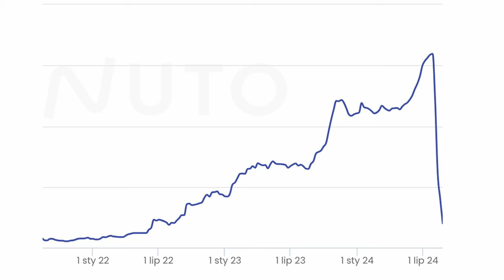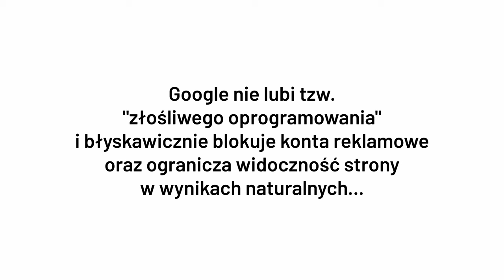🦠 Jak wirus na stronie może zniszczyć sprzedaż online ☠️ Case study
Jak wirus na stronie internetowej może położyć twoją sprzedaż online? Zobacz na przykładzie mojego klienta.

Ta firma miała swój sklep interntowy a ja zajmowałem się budowaniem widoczności w Google. przez długi czas zajmowała topowe miejsca w Polsce w swojej kategorii. Pracowaliśmy nad tym chyba ze 4 lata. Aż nagle…

Zobacz film, aby dowiedzieć się co się wydarzyło i jak nie dopuścić do takich sytuacji w swojej firmie.

Gwoli ścisłości – sklep nie był robiony przeze mnie oraz był postawiony na platformie Prestashop, z którą nie mam styczności od wielu lat. W przypadku stron, które wykonuję osobiście na WordPressie, sytuacje opisane w tym materiale raczej nie występują 😉

Poradniki, ciekawostki, nowości z branży internetowej (biznes, marketing, Google, Facebook i social media, WordPress, narzędzia, itd.).

# Kim jestem?

10.000 sub na YT.